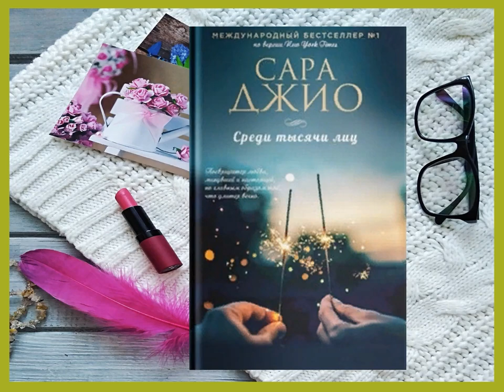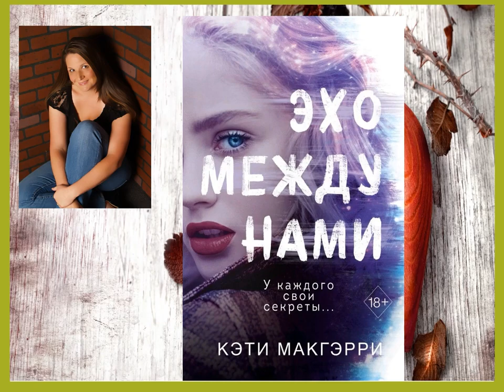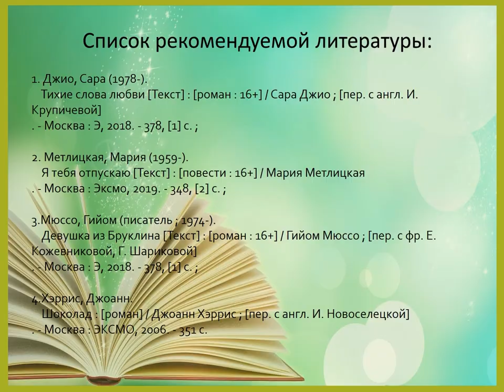Галерея книжных новинок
Маймаксанская библиотека № 6 им. Г.А. Скребицкого подготовила для читателей книжный обзор новинок, поступивших в библиотеку в марте 2023 года.